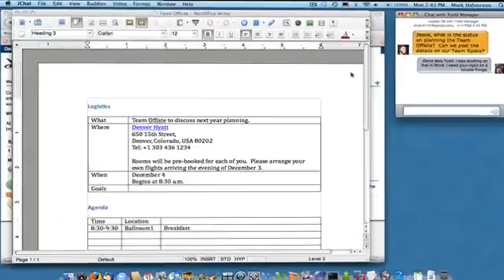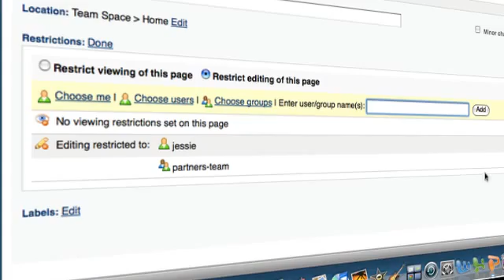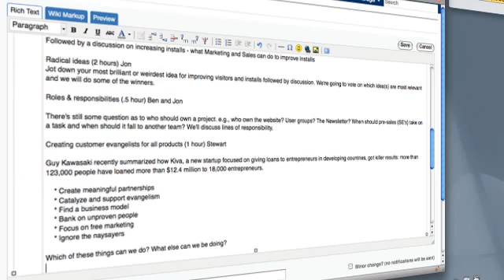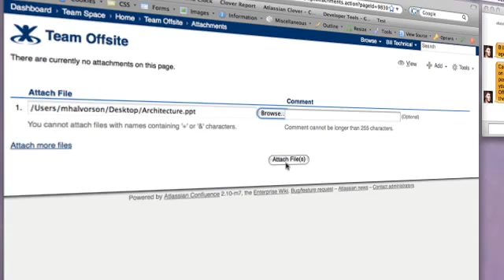Create and Edit with Confluence.flv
confluence